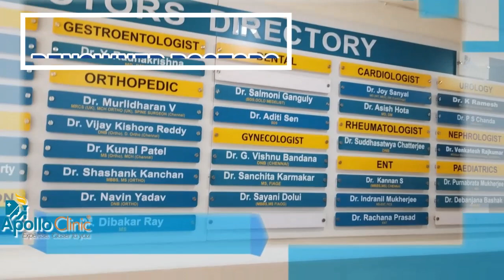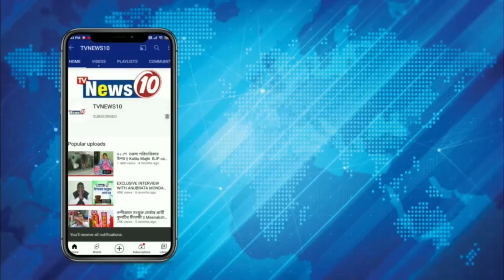স্কুটি থেকে সাপ উদ্ধার!